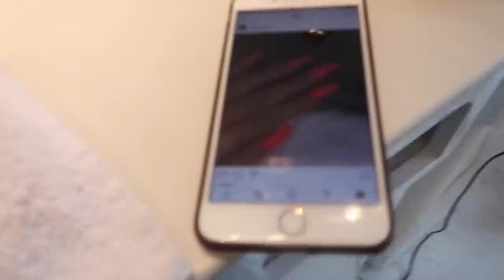KYLIE NAGELS & 'DOLMA' MAKEN - VLOG 245